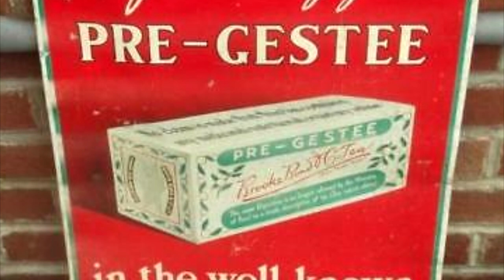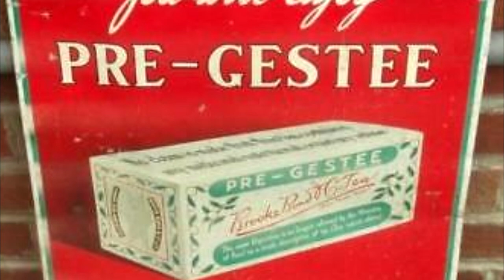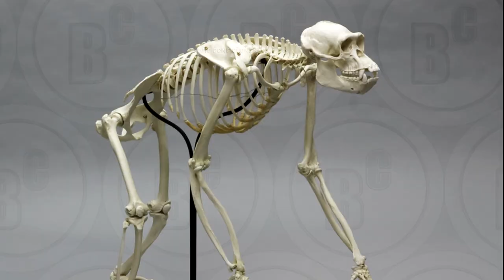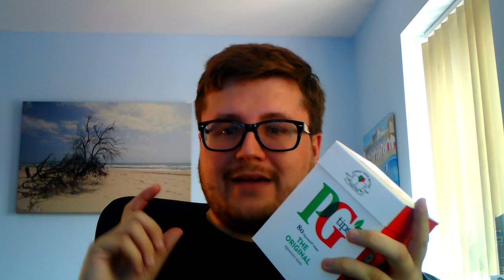VERY NICE! Tasting PG Tips!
Available in most UK stores.